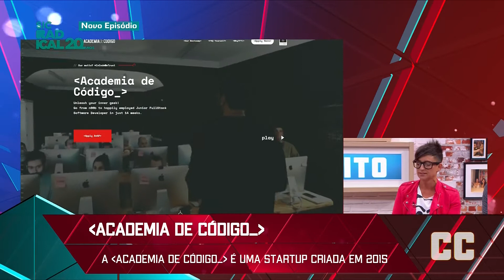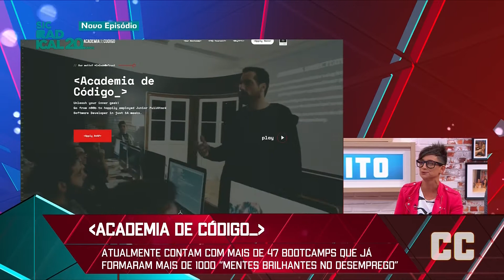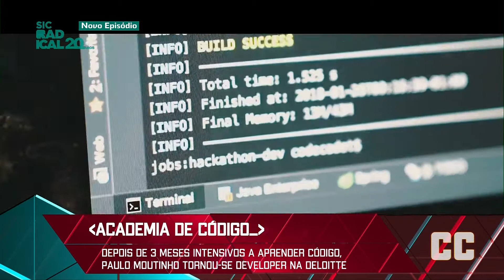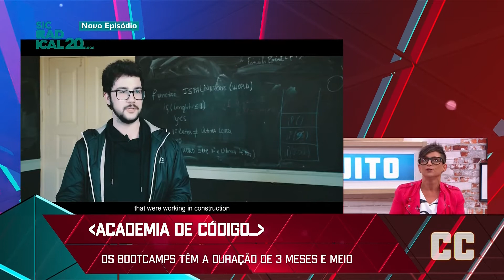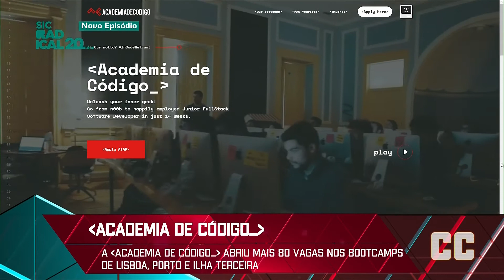Academia de Código